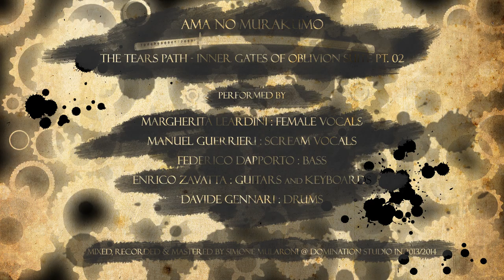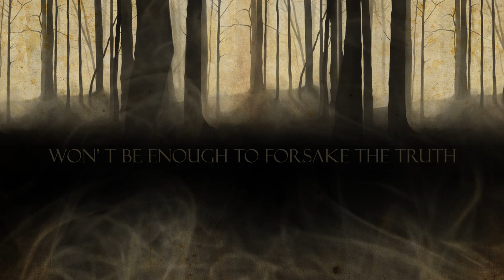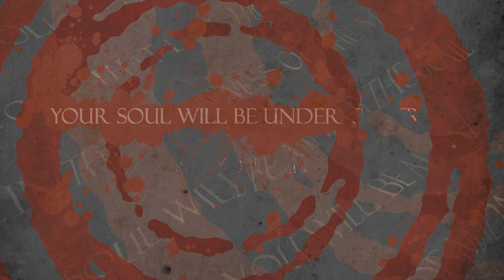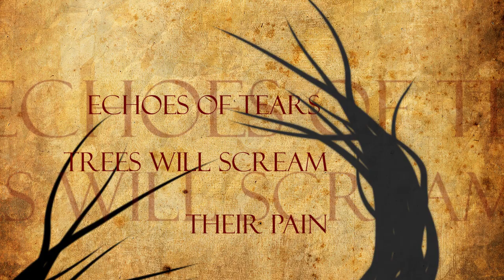CHRONOS ZERO - Ama No Murakumo [ 天の叢雲 ] Inner Gates Of Oblivion Pt.02 [ OFFICIAL LYRIC VIDEO HD ]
Second chapter of the suite "INNER GATES OF OBLIVION" into the "TEARS PATH" NARRATIVE.

The first trial into the dept of darkness of this sidestory suite.
Recorded in order to present 2 new amazing people that joined CZ family: Margherita Leardini and Manuel Guerrieri as singers!

Check for all detailed info about the narrative,the suite, the plot, the point of view and some explanations.

Recorded, Mixed, Mastered by SIMONE MULARONI in 2013/2014 @ Domination Studio.

Performed by : Margherita Leardini (female vocals), Manuel Guerrieri (screams vocals), Enrico Zavatta (guitars and keyboads), Federico Dapporto (bass), Davide Gennari (drums).